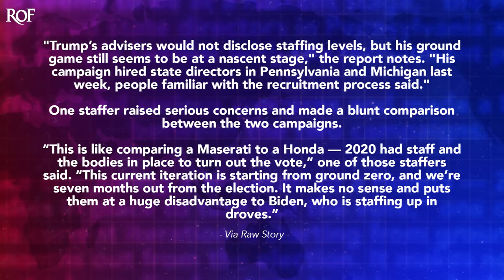Insiders Say Trump's Campaign Is In Complete Shambles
According to a new report based on conversations with insiders, the Trump campaign is in complete shambles and they say they are at a severe disadvantage as we head into the election. The report notes that the campaign's financial troubles aren't the only problems they're facing - they are also struggling to hire staffers that actually know what they are doing. The RNC is in no better shape, either, creating a nationwide crisis for the Republican Party. Ring of Fire's Farron Cousins explains what's happening.

According to a new report this week from NBC News where they actually spoke to insiders with the Trump campaign. Apparently these insiders are more than willing to talk about the fact and acknowledge the fact that inside the campaign itself, it is nothing but absolute chaos. In fact, as these people put it, it's basically the campaign is in dire straits right now and it's in dire straits. For one main reason, and it's a reason we're all very aware of that reason, of course, is they got no money, they've blown all of their money on Donald Trump's legal fees. And even though Trump swears he made 50 million, you know, at that fundraiser this past weekend, I don't buy that for a second, by the way, the staffers, the people inside the campaign are saying, yeah, we, we don't even have money to hire staffers. In fact, they admitted that in the crucial swings, well, let me just read this.

This is wonderful. Trump's advisors would not disclose staffing levels, but his ground game still seems to be nation, uh, at this stage. His campaign hired state directors in Pennsylvania and Michigan last week. Um, people familiar with the recruitment process said, but one of the staffers said quote, this is like comparing a Maserati to a Honda 2020 had staff and the bodies in place to turn out the vote. This current iteration is starting from ground zero and we're seven months out from the election. It makes no sense and puts them at a huge disadvantage to Biden who is staffing up in droves. So in Pennsylvania and Michigan, in between those two states, they have fewer than five Trump staffers running both of those states. Not five per state, five total for the two crucial swing states of Michigan and Pennsylvania. That's how bad the situation is.

And why is the situation that bad? Why are they not hiring staffers? Because they can't pay them. Now, what's funny about that is that Trump and the RNC together said that, Hey, together we made $65 million in March. Really? Did you? Because if you did, I would think that you would already be spending that money. I mean, we're well into April now, right? I mean, seems like you'd be spending that money to hire staffers, but you're not. So what are you doing with the money if that is in fact how much you raised? Because if you're not gonna be using this money to hire staffers and to run a campaign and to hold rallies, which we know Trump has had to scale back on his rallies 'cause he can't afford to have 'em anymore, then where's the money going? Well, we all know where the money's going. It's going to pay Donald Trump's legal fees. So if you're a Republican donor out there on the fence about whether or not you should give, just understand

That they're boasting about raising tens of millions of dollars all the time. They're just not spending it on running an actual successful campaign. And I think part of that is 'cause one, they're lying about how much they're raising. And the second is because whatever they do raise goes to Trump so he can pay his lawyers. Your donations are going to pay Alina Haba for God's sakes. Is that what you want your money to do? You wanna put it in her pocket? 'cause that's what you're doing. And the even funnier part is they're just talking these staffers, they're just talking about the chaos in the Trump campaign itself.